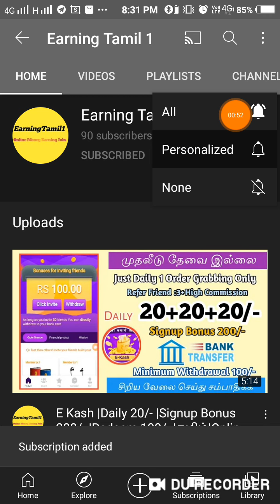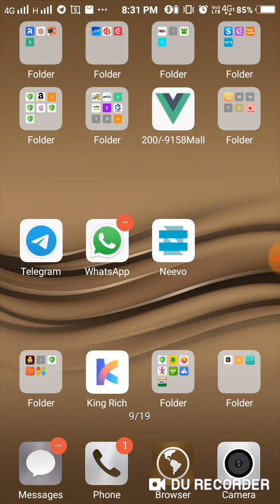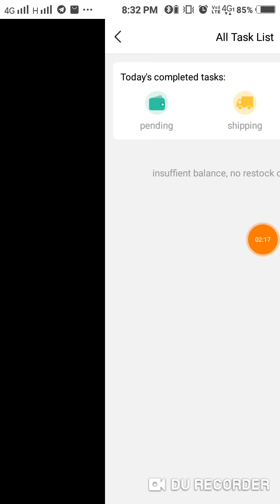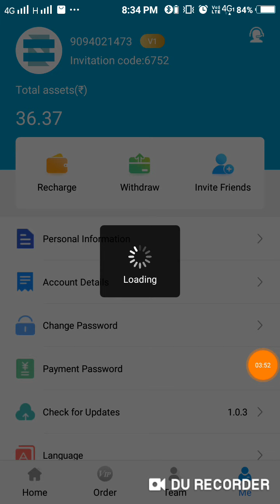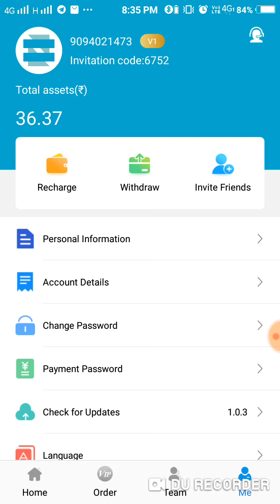Neevo |Daily 10/- |Refer 10+commission |Redeem 150/- |தமிழ்|Signup Bonus 100/- |Live Proof /Tamil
Website Name = Sunlight

Refer Recharge Friend = Commission

Work = No Task No Work No Refer

Automatic Earning Per Hour (2.08)Earning

Note : Activate Free 300/- Plan

Directly 🏦 Bank

App Name = India Gold

 Refer code =JCHOUE

Withdrawal Signup Bonus

Daily Income : Unlimited

Refer Friend = 5/-

Work = Just Referral Friends

Instant Payment

Directly Bank 🏦 Transfer